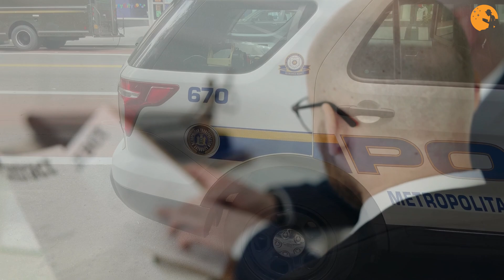Foshnja e gjorë u gjet në një kanal, ajo që kishin bërë prindërit monstra ishte tronditëse..!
Vetëm disa muaj pas lindjes së tij, një foshnjë e pafajshme u gjet e vdekur në fund të një pusi
30 metra. Më tragjike se zbulimi i tmerrshëm, megjithatë, është ajo që çoi në gjetjen e trupit të tij
atje. Dylan Groves u zbulua i vdekur në fund të një pusi pranë shtëpisë së tij në Ohio rreth 6
muaj pas lindjes së tij. Mjerisht, foshnja e pafajshme nuk pati kurrë një shans pasi lindi me
drogë të paligjshme në sistemin e tij. Megjithëse ai u hoq nga kujdestaria e prindërve të tij,
Jessica Groves, 39 vjeç dhe Daniel Groves, 41 vjeç, dhe u vendos nën kujdestarinë e
Shërbimeve të Fëmijëve të Qarkut Coto, agjencia nuk arriti ta mbronte atë.

1)This video has no negative impact on the original works (It would actually be positive for them).
2)This video is also for teaching purposes.
3)It is not transformative in nature.